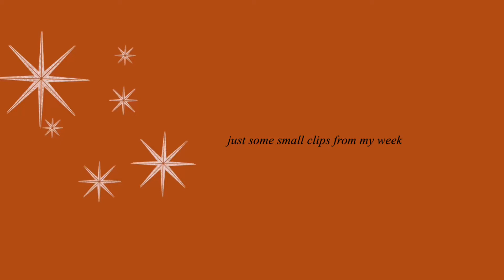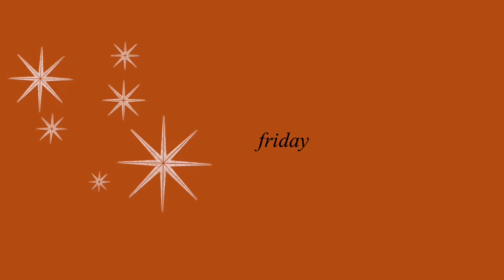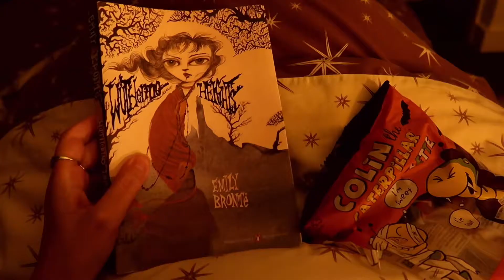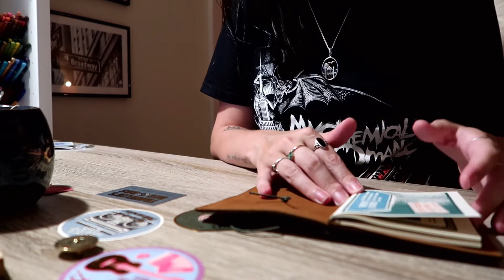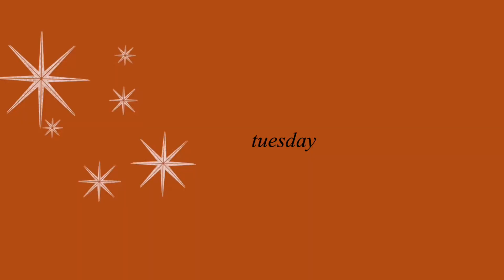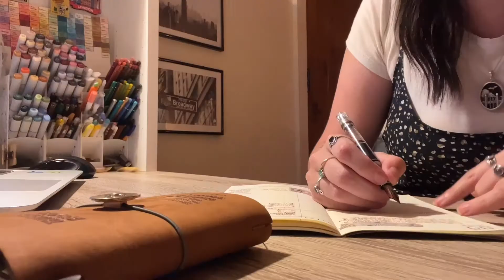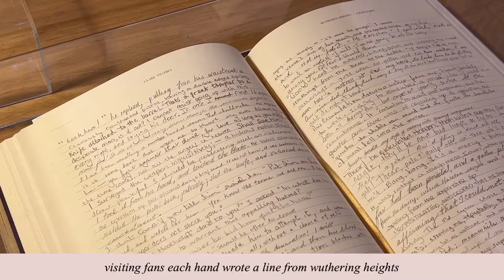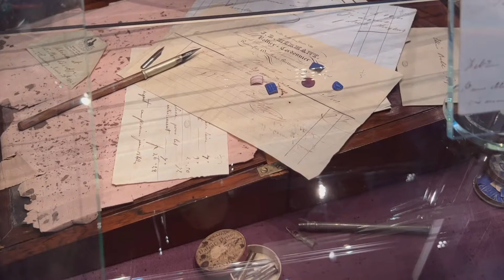vlog ep. 001 ☁️ halloween, brontë parsonage museum, traveler's notebook unboxing, some time in york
//elsewhere ☁️

Luella Gren

//hyggelige ønsker ✨